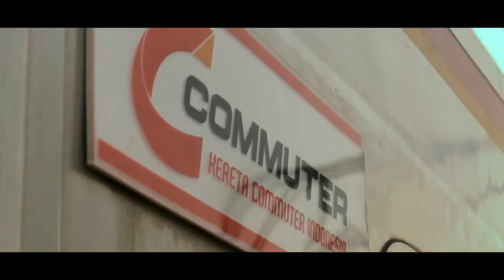Cinematic #9 Eminem (trust me)